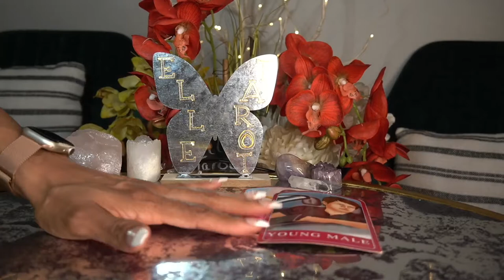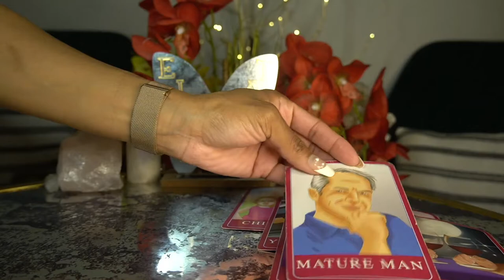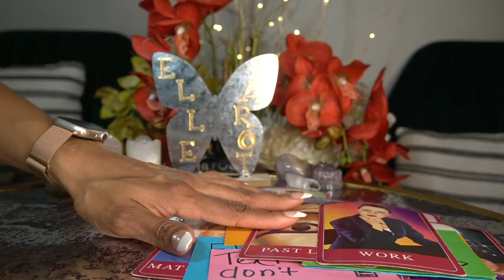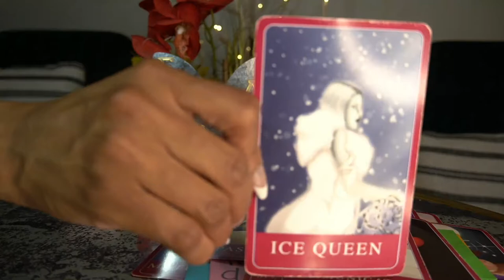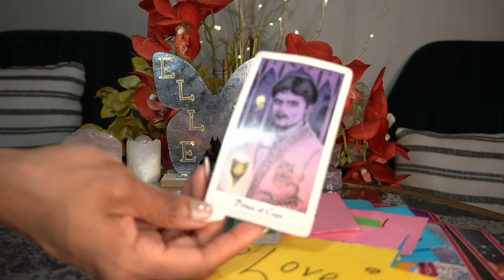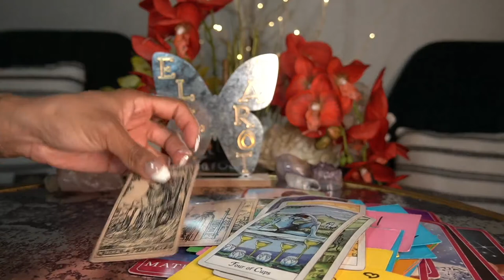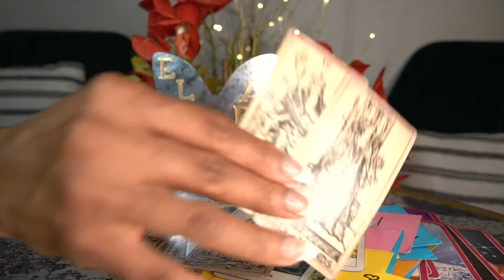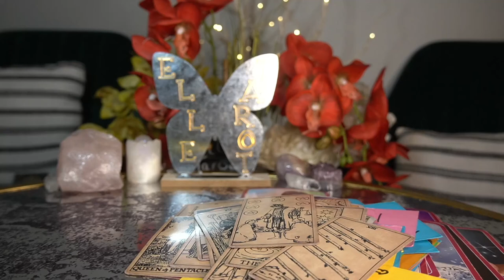LEO MAR '22 THIS IS SO MESSY PROTECT YOURSELF AND YOUR ENERGY